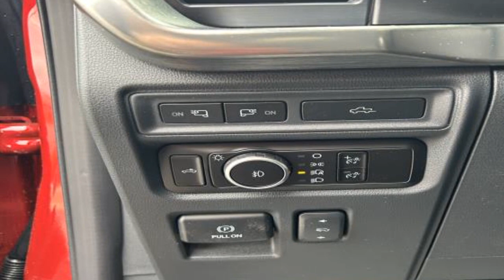2023 Ford F-150 XL Kansas City MO, Grandview MO, Belton MO, Overland Park KS, Leawood KS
2023 Ford F-150 XL 1FTFW1E86PFA67156 Video

This 2023 Ford F-150 XL 1FTFW1E86PFA67156 is full of phenomenal features such as: